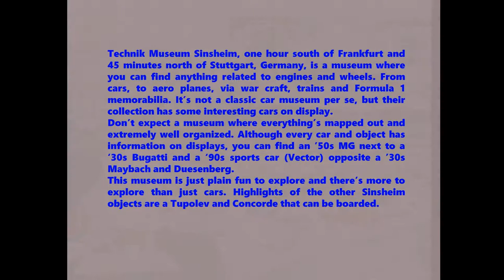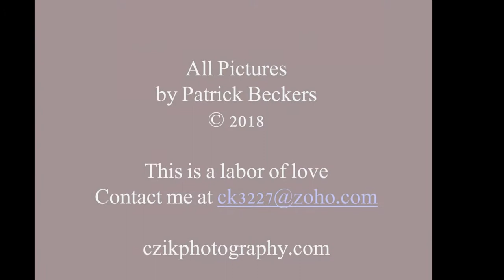Museum Sinsheim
Technik Museum Sinsheim, one hour south of Frankfurt and 45 minutes north of Stuttgart, Germany, is a museum where you can find anything related to engines and wheels. From cars, to aero planes, via war craft, trains and Formula 1 memorabilia. It’s not a classic car museum per se, but their collection has some interesting cars on display.
Don’t expect a museum where everything’s mapped out and extremely well organized. Although every car and object has information on displays, you can find an ’50s MG next to a ‘30s Bugatti and a ‘90s sports car (Vector) opposite a ’30s Maybach and Duesenberg.
This museum is just plain fun to explore and there’s more to explore than just cars. Highlights of the other Sinsheim objects are a Tupolev and Concorde that can be boarded.